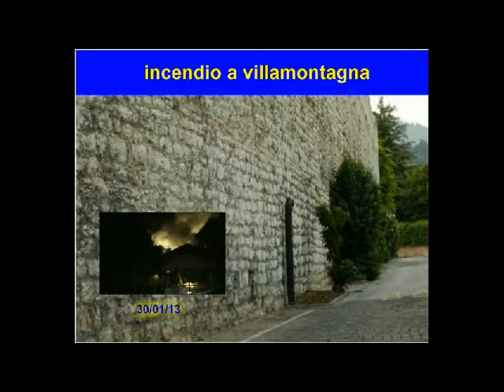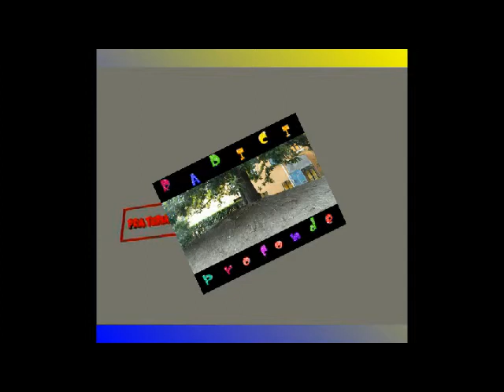fuoco a villamontagna